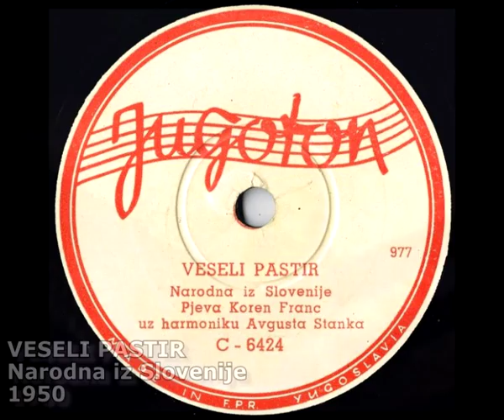Franc Koren in Avgust Stanko - Veseli pastir